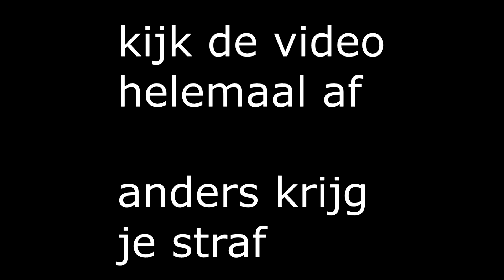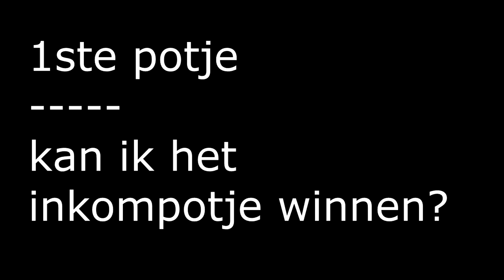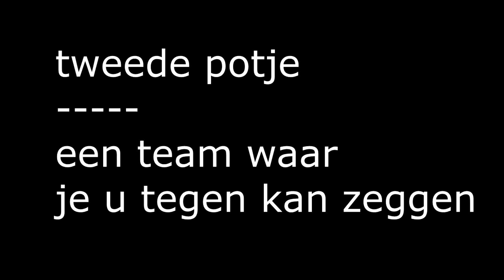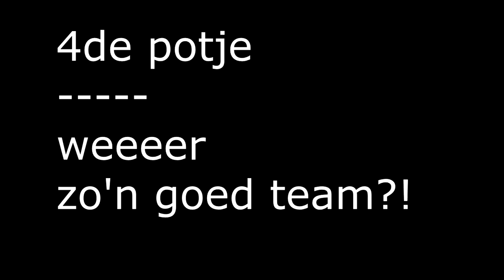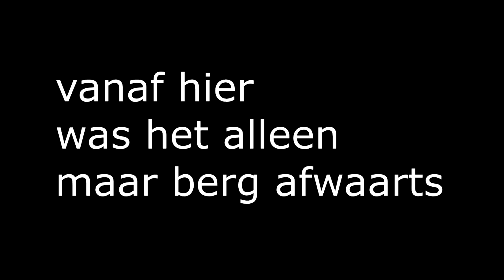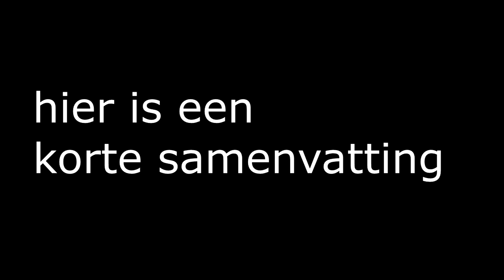FIFA 22 - WEEKEND LEAGUE - BAMBOE BOYS #3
soms gaat t goed en soms niet

instrumental van intro : Hard Cypher Boom Bap Hip Hop Instrumental Rap Beat 'Spectacular' | Chuki Beats